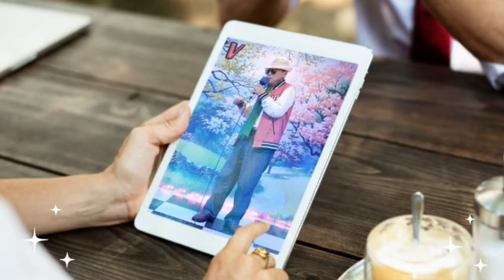🎤임봉/님이여(원곡:정의송)🎵🎼